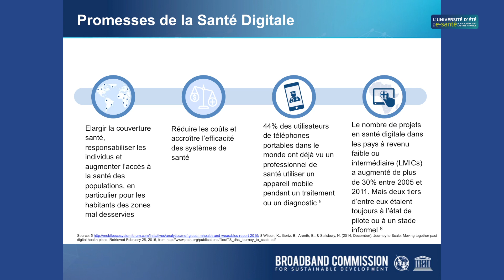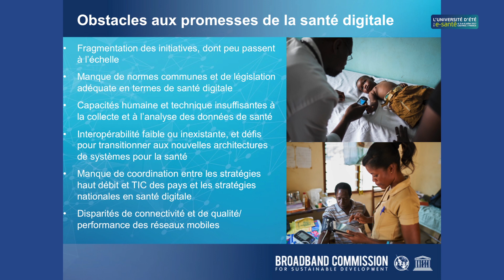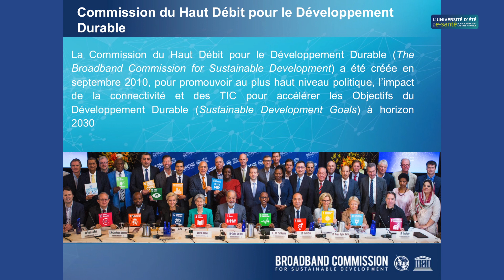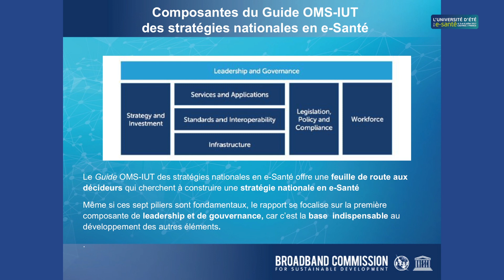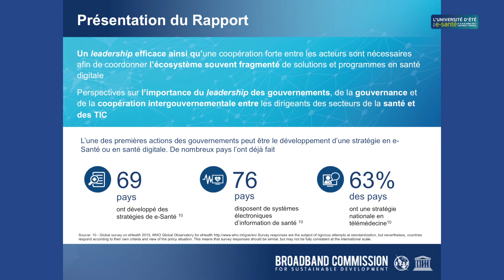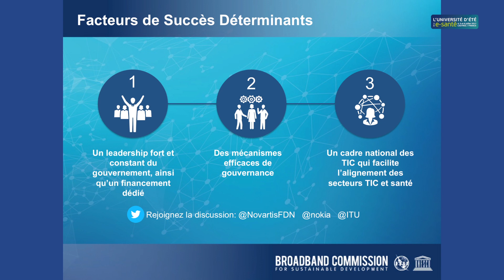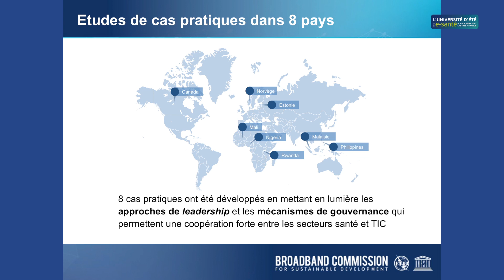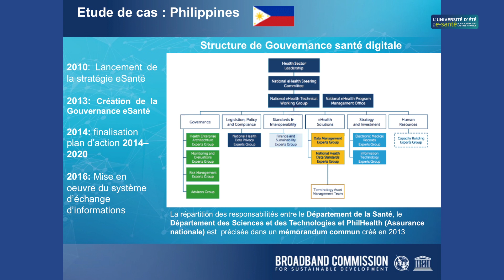KEYNOTE: SANTÉ NUMÉRIQUE & MISE À L'ÉCHELLE - FLORENCE GAUDRY-PERKINS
Par Florence Gaudry-Perkins, Fondatrice de Digital Health Partnerships.

Le Groupe de travail sur la santé numérique de la Commission pour le haut débit, co-présidé par Nokia et la Novartis Foundation et composé de Membres de la Commission et experts santé externes, a publié un rapport important en début 2017. Ce rapport plaide en faveur d’actions gouvernementales sous forme de stratégies nationales de santé numérique pour permettre la mise à l’échelle et pour résoudre le dilemme de la fragmentation.  8 études de cas nationales ont été mises sur pied pour les Philippines, la Malaisie, l’Estonie, la Norvège, le Canada, le Rwanda, le Nigeria et le Mali.